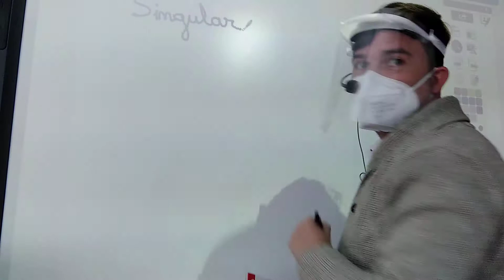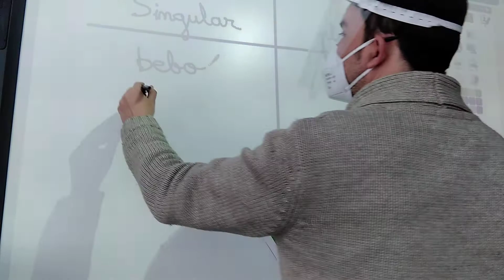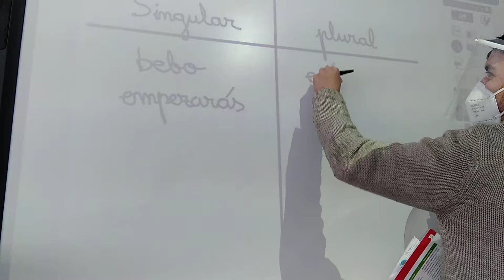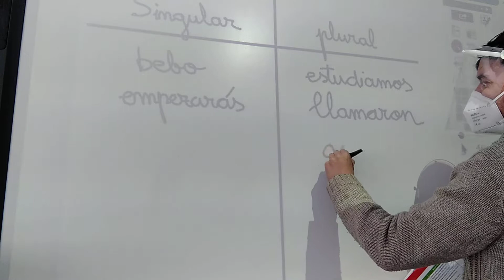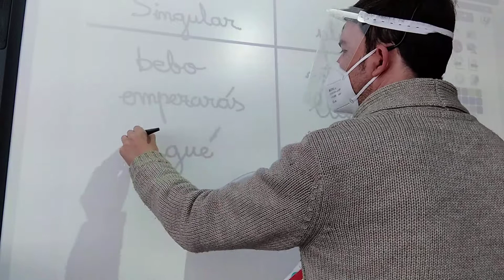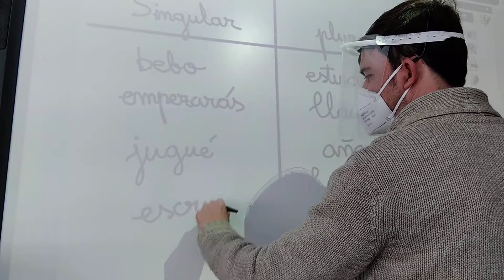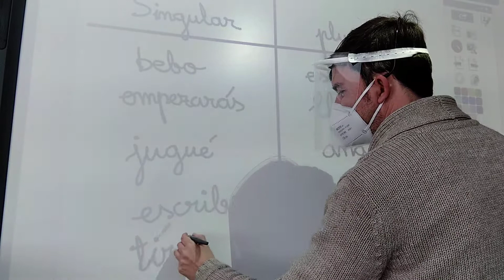Ej. 1 pág 163